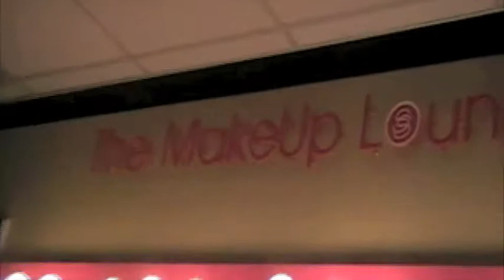Styling the Cover Shoot for PLIES' 2010 Charity Calendar, pt.1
How to Turn Nothing into Something. Styling the cover shoot of PLIES' 2010 charity calendar. Shot at Miami's Finest Glamour Photo Studio: SPLURGE STUDIOS in Miami Lakes, FL